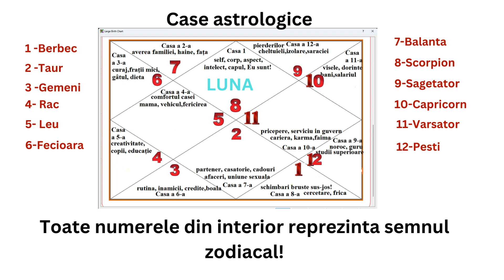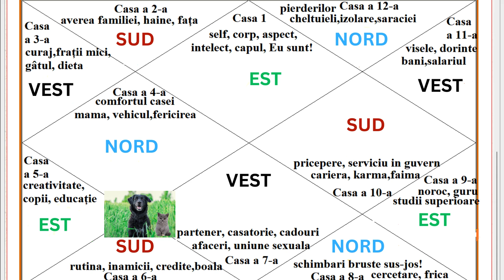ATTENTION! 🔥MARS TRANSIT! 🔥CAN MAKE YOU RICH OR TAKE YOU TO THE HOSPITAL!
ANTENTIE! 🔥TRANZITUL lui MARTE! 🔥VA POATE FACE BOGATI SAU VA DUCE LA SPITAL!
Vimeo poate fi descarcat pe orice dispozitiv ptr a fi mai usor de accesat orice link postat.

2. selectati JOIN ( abonare) sau SIGN UP (abonare)

3. Abonarea( Sign up) se face cu ajutorul emailului personal, si o parola de preferinta(poate fi si cea a emailului ) dupa care, un scurt sondaj al folosirii Vimeo care va trimite confirmarea pe emailul personal.

4.Dupa confirmare, sunteti membru pe Vimeo. Apasand pe linkul dat mai sus, veti merge pe contul Tarot Lovers. Oricand veti re-intra pe contul vostru, tot ceea ce veti achizitiona, va fi in contul vostru la "Library"

☘️People linked by destiny will always find each other 💖✨

Please join the tribe
Love Sherry 🤗